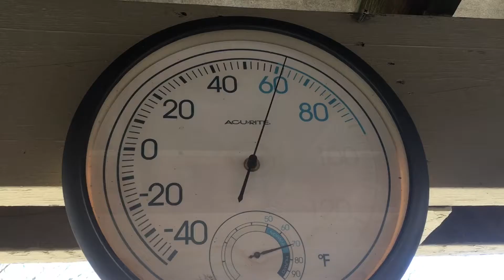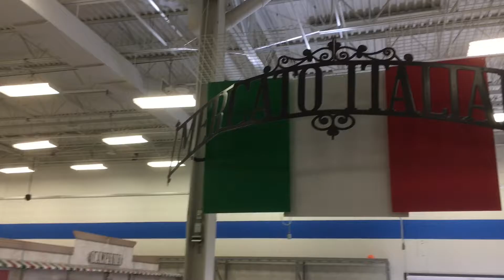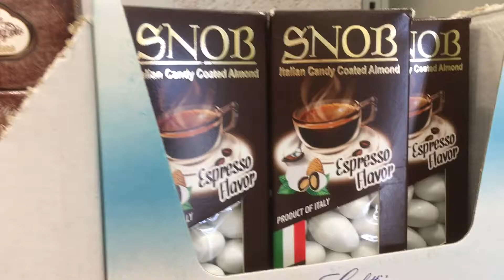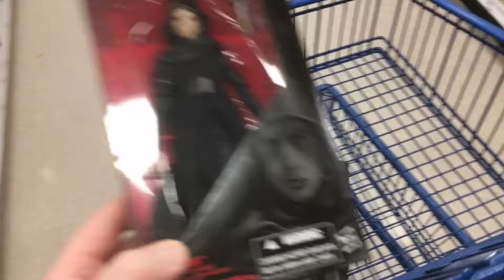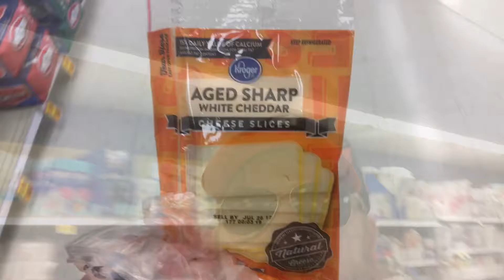The quest for avocados!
Today's daily vlog for Sunday February 19, 2017.